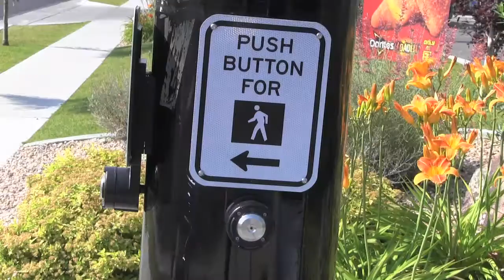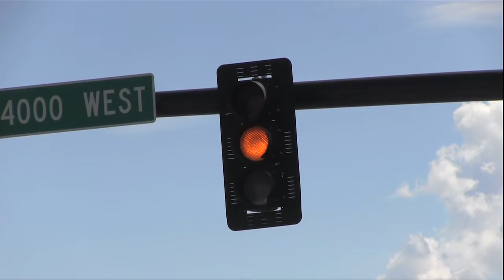Be A Safety Superhero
Anyone can be a Safety Superhero, they just have to follow a few simple steps. Watch and see how our students in Jordan School District can become safety superhero's everyday.